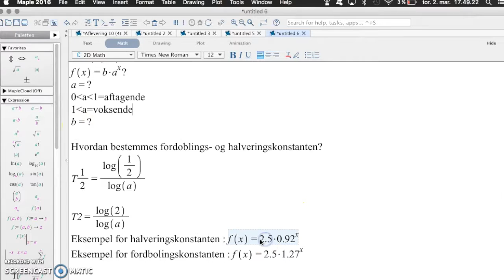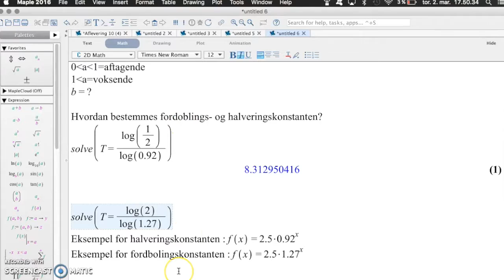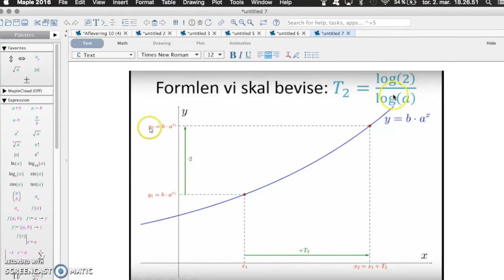Jakob Poulsen - Aflevering 10